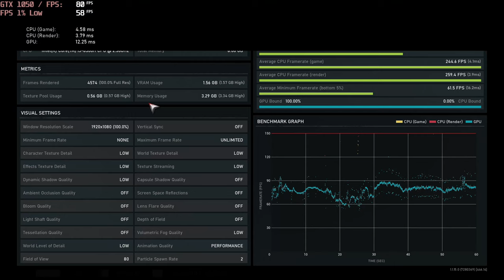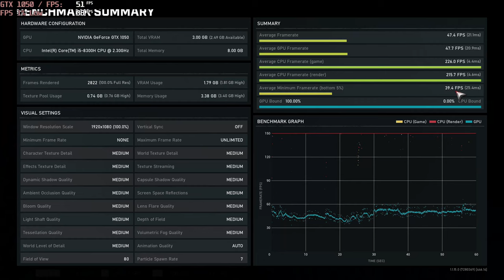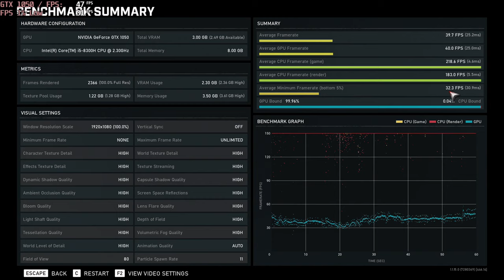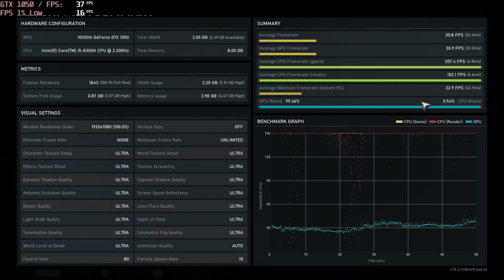🎮 NVIDIA GeForce GTX 1050 [Laptop] - Gears 5 gameplay benchmarks (1080p)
💻 Test Configuration:
• 8 GB RAM
• External Monitor

✅ LaptopMedia.com